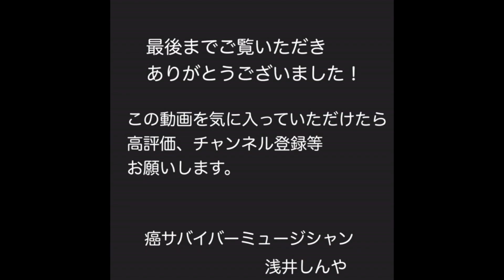グリーン スピッツ（spitz）【歌詞・コード付き】 弾き語り カバー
現在スピッツのギター弾き語り全曲カバーを目指しています。
コメント。スピッツカバー曲リクエストなど歓迎！お待ちしております！

浅井しんやのオリジナル楽曲もすべてフルコーラスを聞いていただけます！

別チャンネルで癌を克服するためのお役立ち情報をしゃべっております。